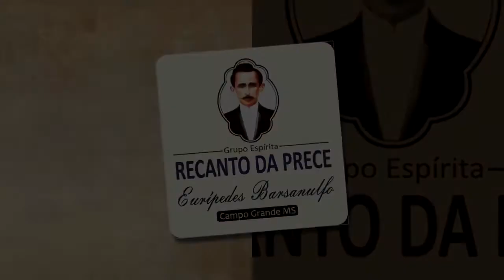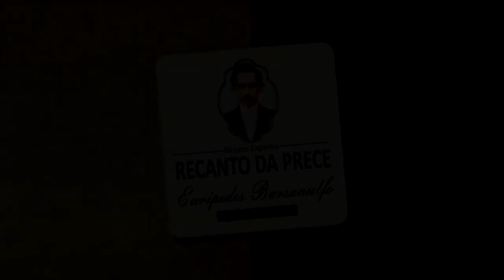Entrevista com a Ir Aila Pinheiro de Andrade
Entrevista com a Ir Aila Pinheiro de Andrade (Fortaleza-Ce)  realizada por Altino Mageste(Londres - Inglaterra ) durante uma série de palestras que realizou na Europa em abril de 2017 na cidade de Niederrieden - Alemanha